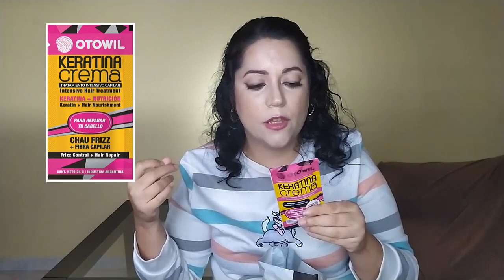haul de primor vol 2 maquillaje y más - Haul de maquillaje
Hola chicas en el video de hoy os enseño todas las cositas que he comprado en primor tanto por la pagina web como en tienda. Hay cosas muy chulas y además muy baratas, espero que os guste.